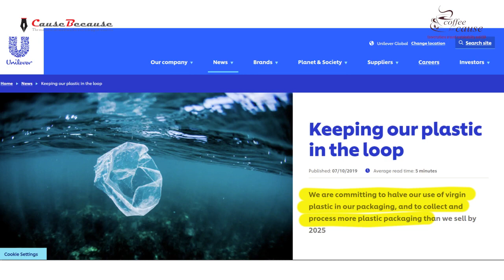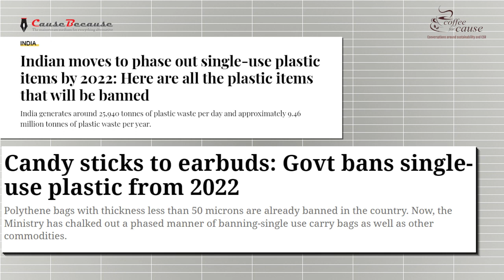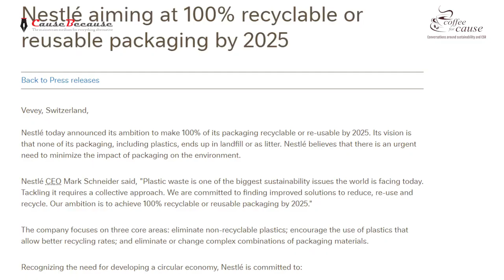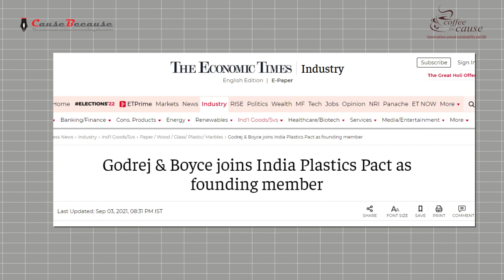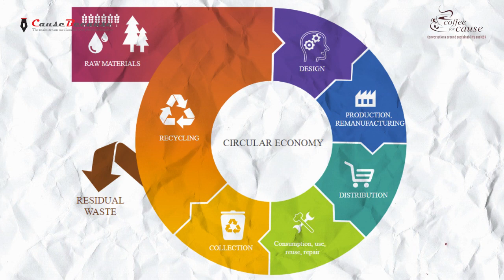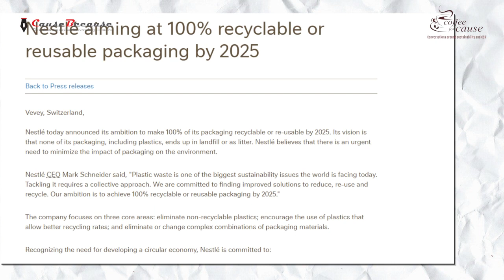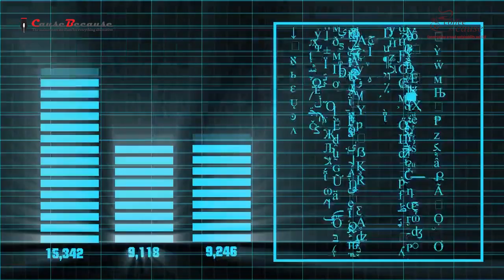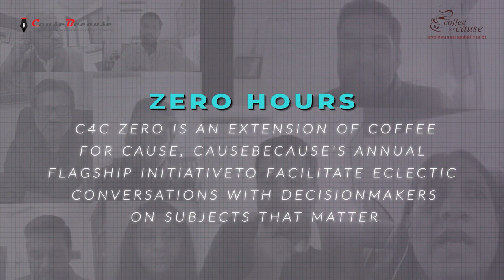C4C round 5: Plastic is not going away anytime soon. Let’s talk alternatives.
If necessity is the mother of invention, now is the time for lots of inventions. There is such a lot of plastic in most things we use that without those inventions and innovations, we may end up (barely) surviving on a planet that will be more landfill (spilling over with plastic) than inhabitable, and a planet where many species of marine creatures will go out of existence.
We know that we need to switch to eco-friendly, biodegradable, sustainable, and way better alternatives, but what are they, where are they, and are they practical economically and otherwise? When we talk about alternatives to plastic, what precisely are we talking about? Is the onus primarily on companies that use plastic in the things they make or for packing the things they make and have to send out into the market?

Truth be said, the onus is as much on end-consumers too – if we start using the alternatives that are there, manufacturers and retailers will have to look for alternatives too. This shift is starting to happen, albeit in an organic and slow way, and companies with their ear to the ground are paying attention.

Round 6 of Coffee for Cause is planned against this backdrop and brings together industry stakeholders on the same platform to talk about their thoughts, ideas and insights, as well as a few alternatives that they may have adopted.